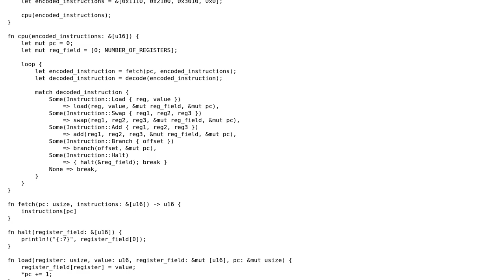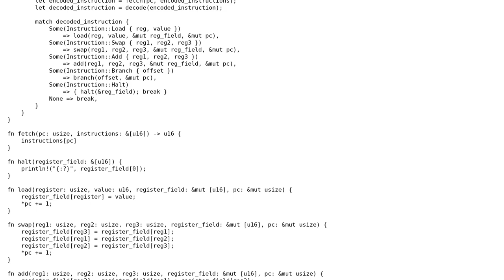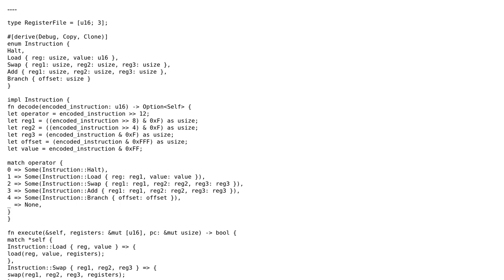Code Review: A simple register VM written in Rust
With thanks & praise to God, and with thanks to the many people who have made this project possible! | Content (except music & images) licensed under CC BY-SA | Music | Images & others | With thanks to user Shepmaster user Leigh Shepperson and the Stack Exchange Network Trademarks are property of their respective owners. You are responsible for your own actions.